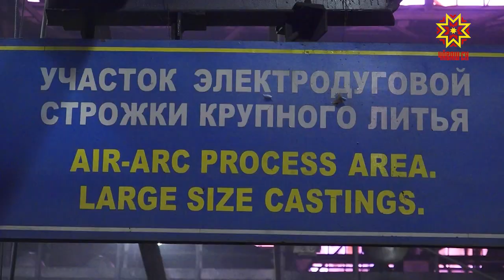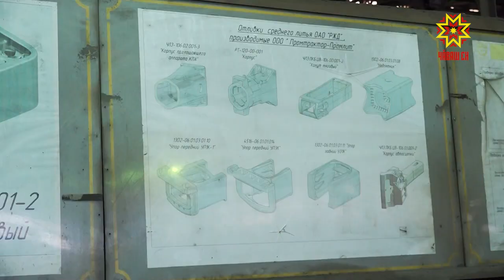На предприятия концерна «Тракторные заводы» в этом году планируют принять 2500 работников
Потребность в кадрах возникла  из-за увеличения объемов производства. Например,  завод  «Промтрактор-Промлит» за год нарастил мощности на 142 процента.